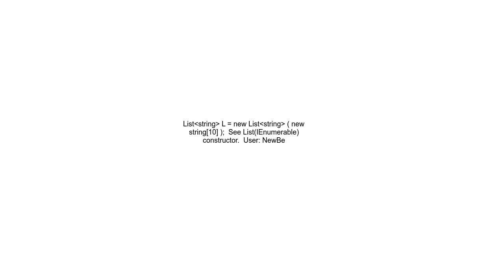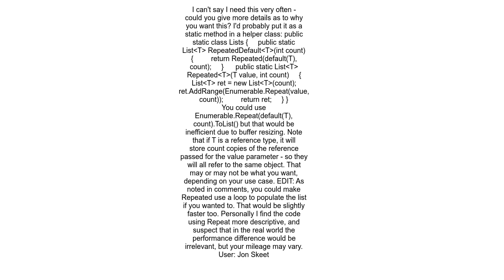How to initialize a List&lt;T&gt; to a given size as opposed to capacity